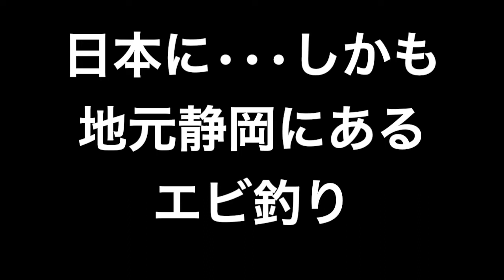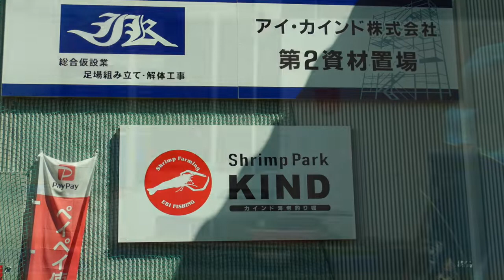日本に・・・しかも地元静岡にあるエビ釣り（Shrimp Park in Yaizu, JAPAN）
台風15号による被害が発生した焼津市。一夜明けた今日は友人＆知人の無事を確認しに行った帰りにエビ釣りができるシュリンプパーク・カインドに寄ってきました。子ども用の水槽もありますので、週末はお子さんと一緒に出かけてみませんか？シュリンプパークKINDは、サッポロビール焼津工場の所にある東海道線の線路を渡ったら左折。すぐ右手に、この施設の建物が見えてきます。